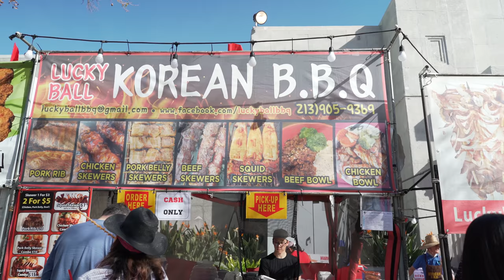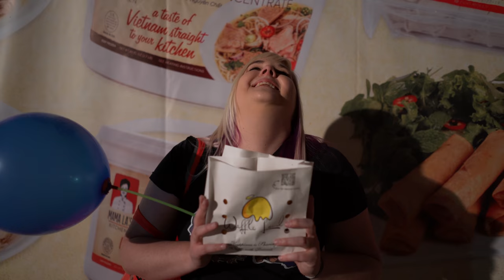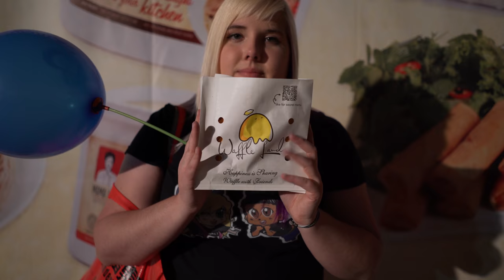Pokemon mystery bag and vlog at Anime Impulse / Blushcon / Asian American Expo!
The Crane Couple visits Anime Impulse, Blushcon, and the Asian American Expo in Pomona, California! Yes, we're doing three events in one day - what a deal! Anime Impulse has tons of great anime related stuff, including cosplay, merchandise like plush and a Pokemon mystery bag, and other cool things to see and do! Blushcon is all about makeup and cosmetics! And the Asian American Expo is a little bit of everything - seriously, there's a lot in this one!